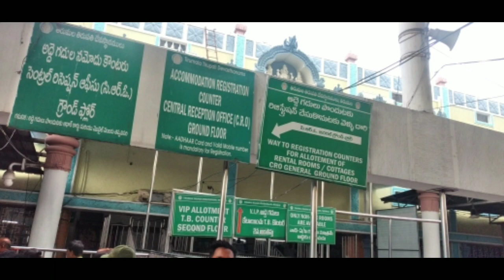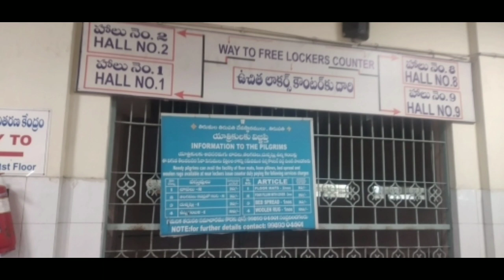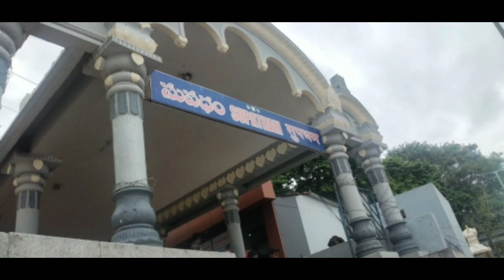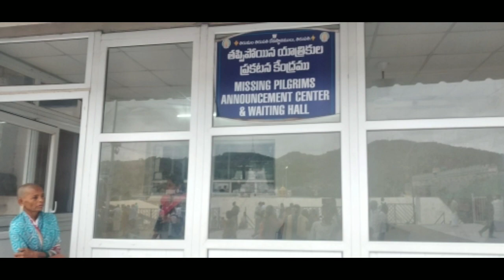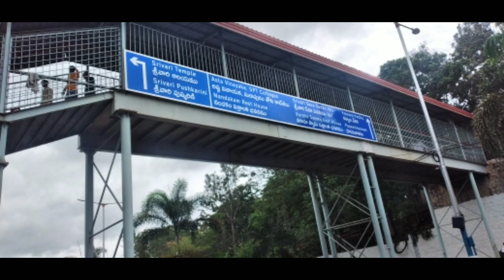तिरुपति बालाजी मंदिर ll श्री वेंकटेश्वर स्वामी तिरुपति बालाजी मंदिर ll बालाजी मंदिर ll